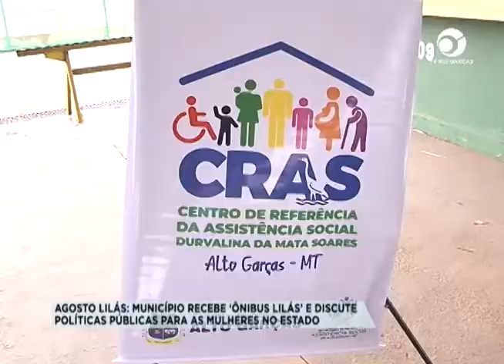AGOSTO LILÁS: MUNICÍPIO RECEBE ‘ÔNIBUS LILÁS’ E DISCUTE POLÍTICAS PÚBLICAS COM MULHERES